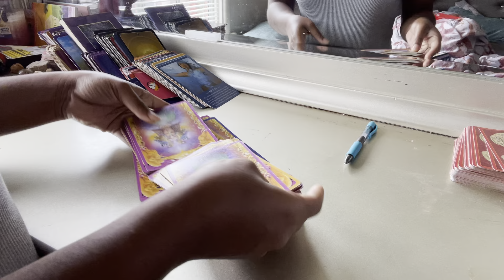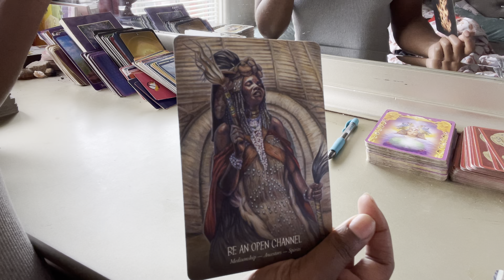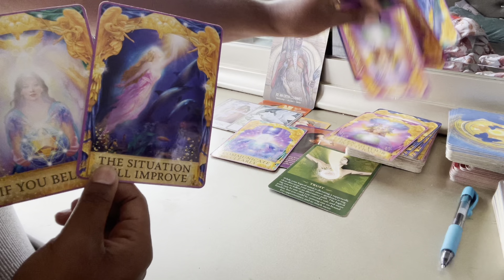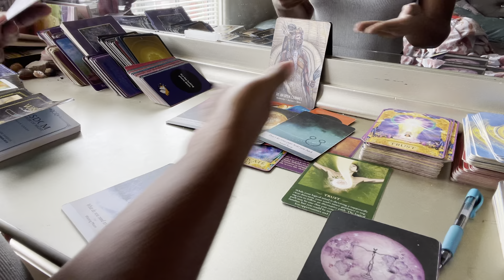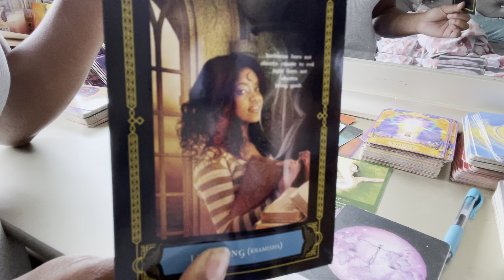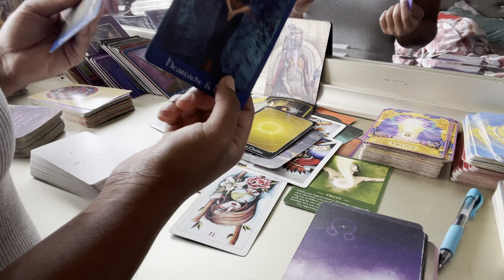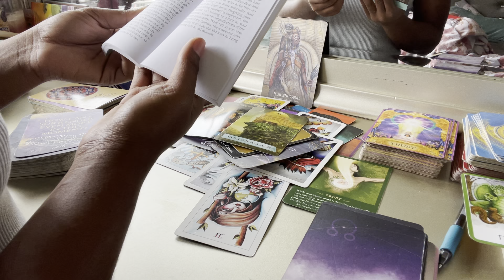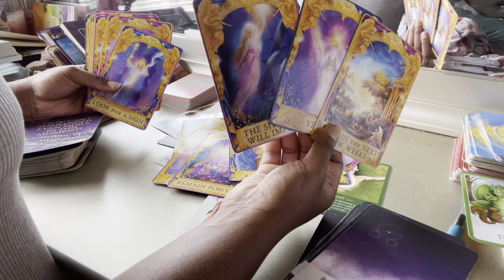🌝Aquarius Full Moon♒️: Don’t Let Who you were get in the way of who you are ✨MEANT TO BECOME ✨💯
Here we are making moves for growth abundance and prosperity. If you want to stay in contact with me check out the information below.

She's the ONE 🌹Divine and gifted🌹

ShaytheGoddess33

If you would like to give offering of abundance send it to my:

ShaytheGoddess33

You are truly amazing... Thank you!
Know your worth! Live your truth! Just be YOU!
Max abundance and prosperity to you! 💕😘